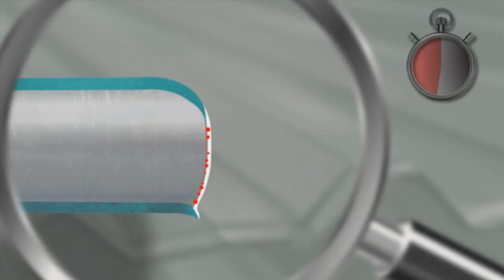Magnelis - инновационное покрытие композитной черепицы Metrotile